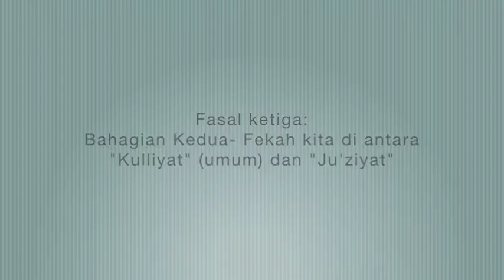SESI 30- Fasal 3, Bahagian 2 - Fekah kita di antara "Kulliyat" dan "Ju'ziyat" [[MAQASID AL-SYARIAH]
SYARAH KITAB MAQASID AL-SYARIAH
PRINSIP DAN KAEDAH UNIVERSAL DALAM SYARIAH - SEBUAH PERBAHASAN DALAM ILMU MAQASID AL-SYARIAH
KARYA - SHEIKH AHMAD AL-RAISUNI - Sesi 30

Fasal Ketiga, Bahagian Kedua - Fekah kita di antara "Kulliyat" dan "Ju'ziyat"

Disampaikan Oleh Ust Muhammad Hanief Awang Yahaya
Kota Bharu

15 Sept  2019